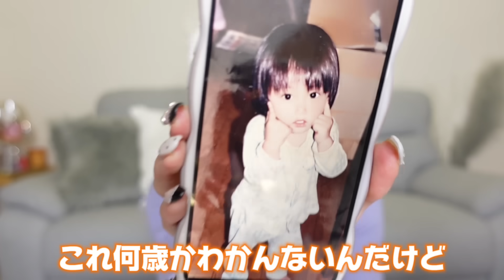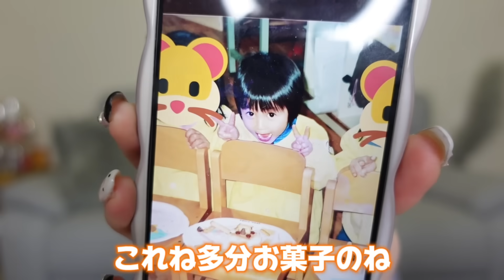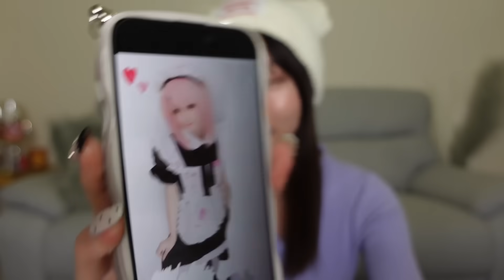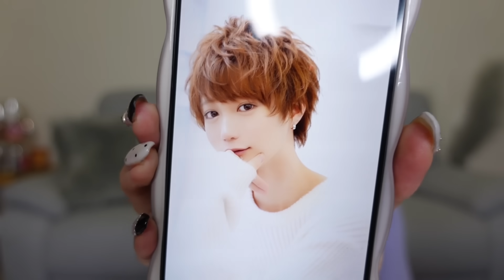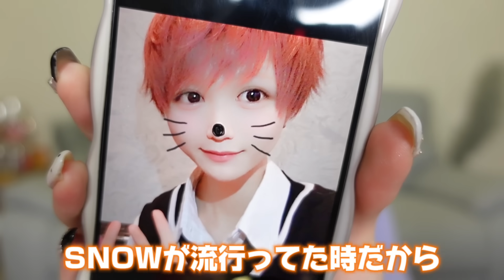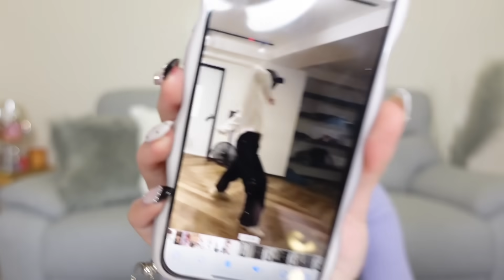【消すかも】今まで隠してた男時代を初公開します。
今も昔も愛してね？

お仕事依頼等はコチラからお願いいたします▼